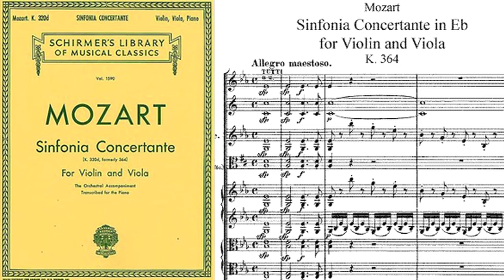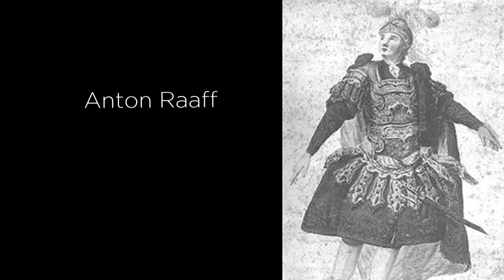José Luis Téllez analiza 'Idomeneo, Rè di Creta' | Teatro Real 200 años 18/19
Gracias a la correspondencia que mantuvo con su padre, hoy sabemos que Wolfgang Amadeus Mozart estuvo particularmente ocupado en asegurar que Idomeneo brillara en lo teatral tanto como en lo musical.